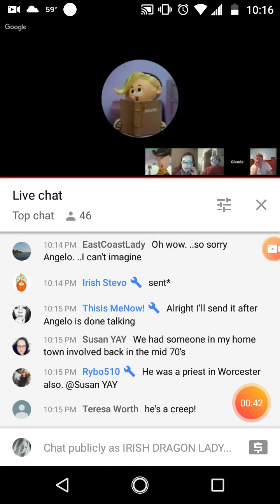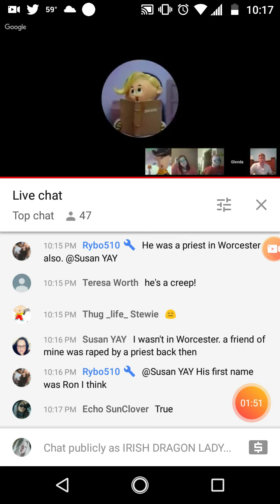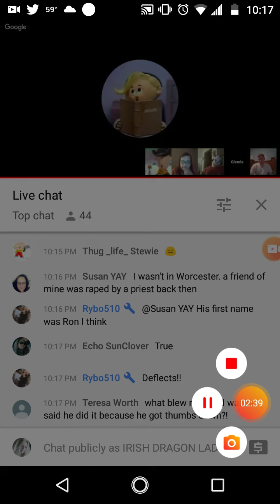RSN predatory behavior=predator